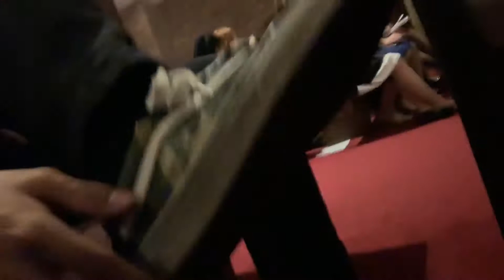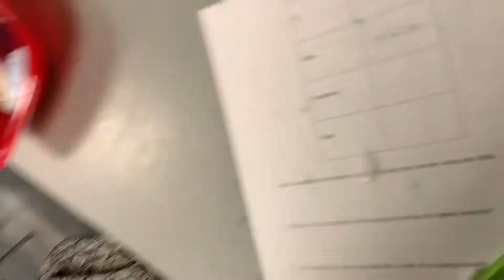November Has Been Too Long